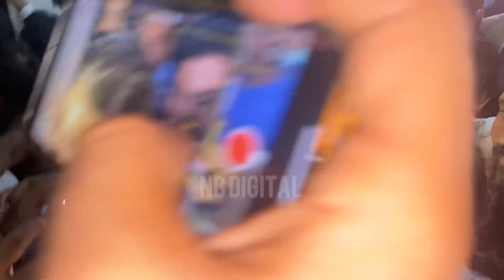After Arrest, PTI Members Finally Make it to Assembly!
PTI arrested members reached assembly after production orders |